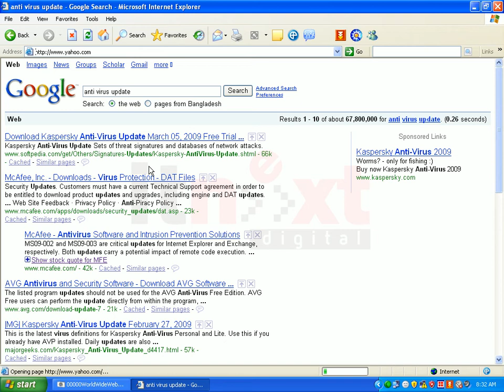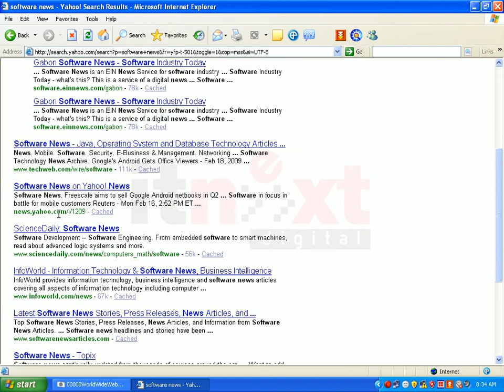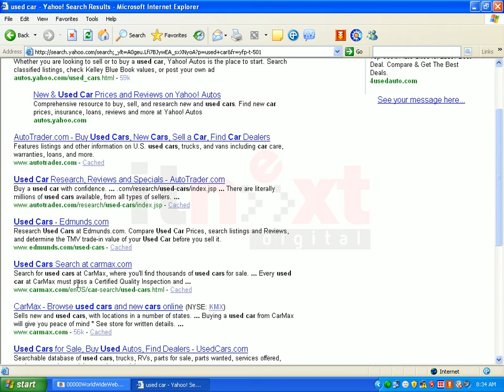7 How to Search on yahoo